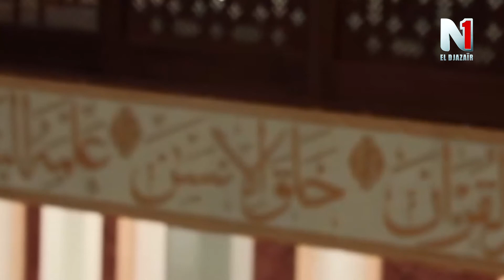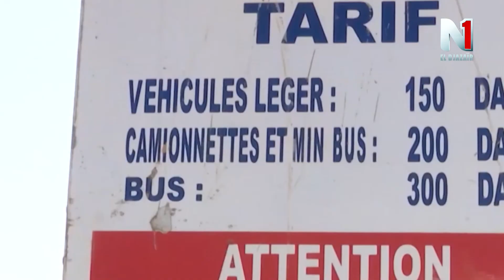النشرة المحلية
تقديم \ امينة سعودي